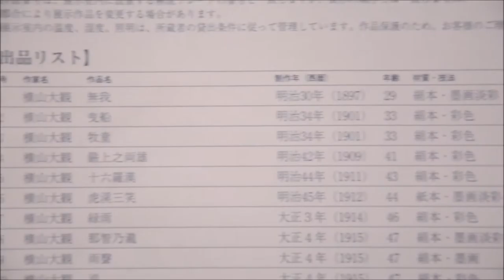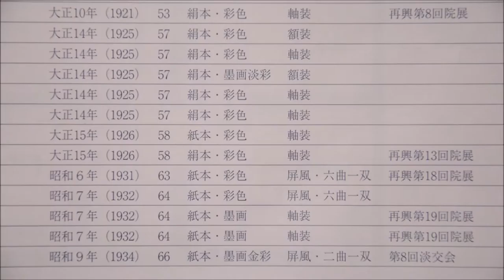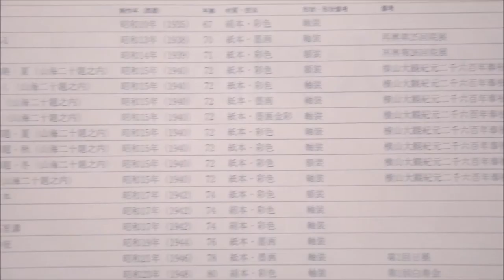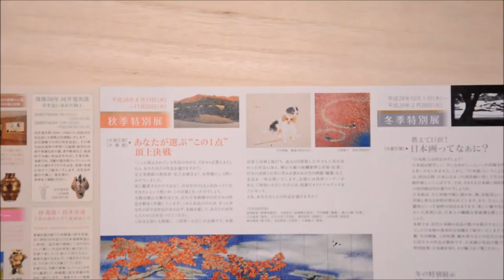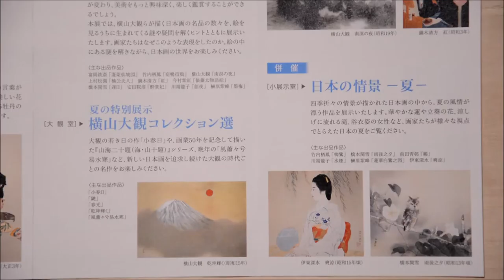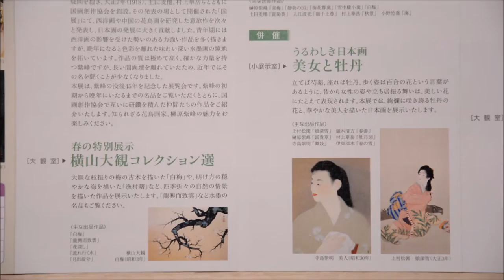[ japanese old artist ] 横山大観 Yokoyama Taikan